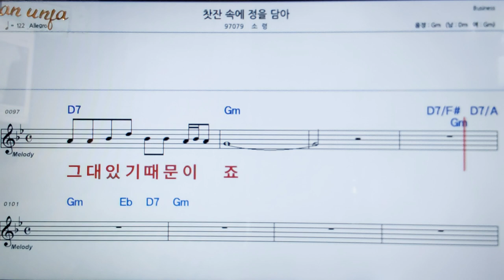찾잔 속에 정을 담아/소령👍악보, 코드,가사,Karaoke*가라오케 반주